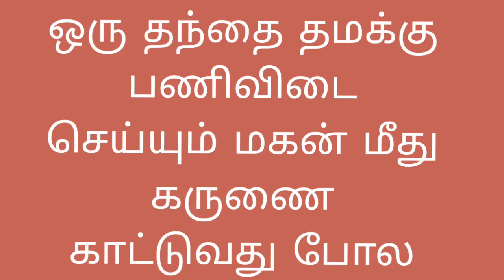ஆண்டவரின் தனிப்பெரும் சொத்து | பைபிள் பகிர்வு |Saaral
Sharing Word of God.
Malachi 3/17